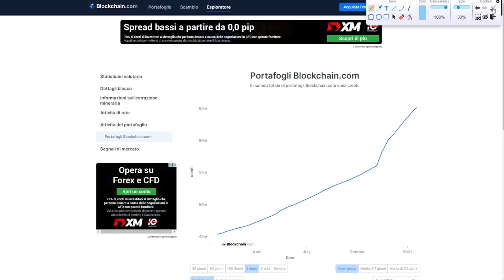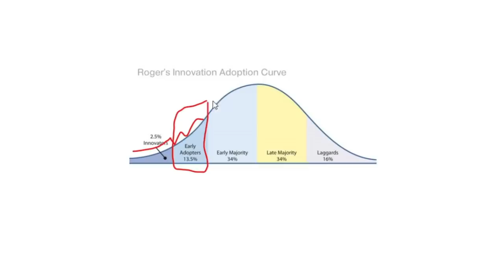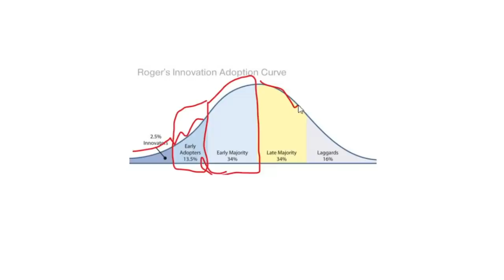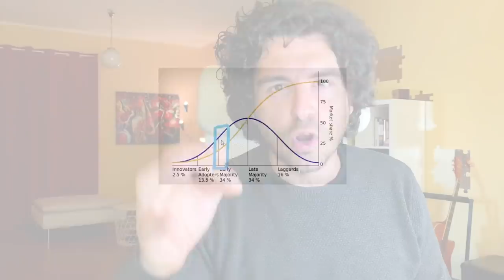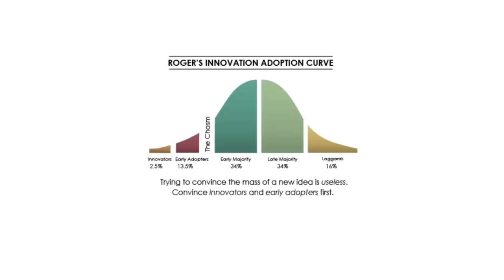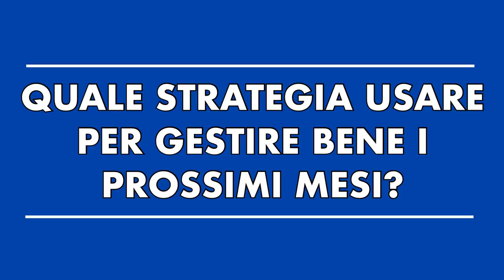BITCOIN scrive il FUTURO🚀 | PREVISIONI sul FUTURO delle CRITPOVALUTE✅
A che punto siamo con l'adozione di Bitcoin?  Quale sarà la previsione futura per il mondo Crypto.
A che punto siamo con lo sviluppo e l'adozione dell'innovazione delle criptovalute e di Bitcoin? Oggi facciamo qualche riflessione e guardiamo qualche grafico per capire come sarà un "possibile" futuro per il mondo Crypto.
Questo video si aggiunge al precedente sull'analisi del ciclo di lungo periodo di Bitcoin.